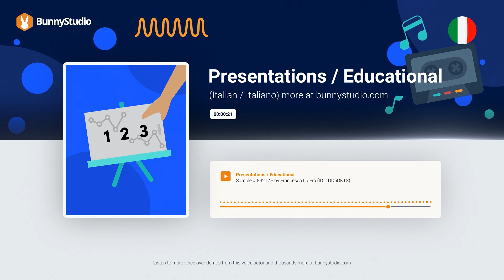Italian / Italiano Sample (Presentations / Educational)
Or listen to other Italian / Italiano voice overs for Presentations / Educational from this talent or any other voice you can imagine. Listen to thousands of voice overs to make your project come alive with the right voice at Bunny Studio.